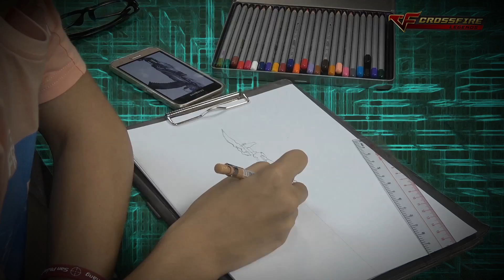CrossFire: Legends | Mèo Dubstep - AK47 Transformer +5 thiên phú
Cùng xem một trong những fan kì cựu của CrossFire: Legends quẩy AK47 Transformer bình thường lên +5 thiên phú như thế nào nhé.

Ai hâm mộ nét vẽ của Mèo Dubstep thì follow bạn ấy ở đây nhaaa